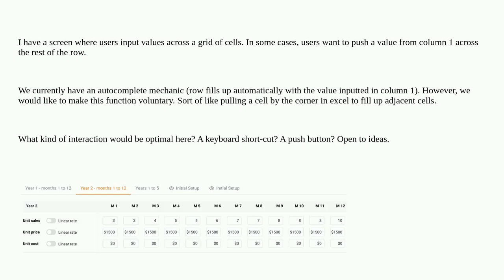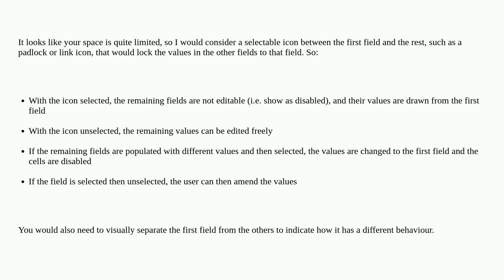Ux: Pushing values across a row of cells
Pushing values across a row of cells

A special thanks goes out to the community

  keyboard-shortcuts tables usability